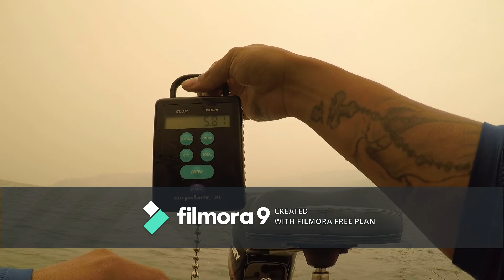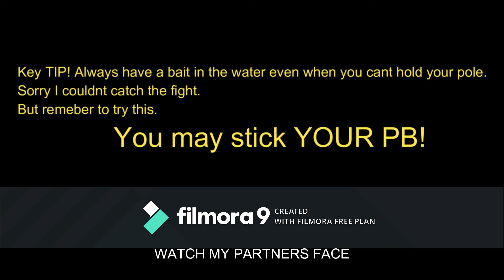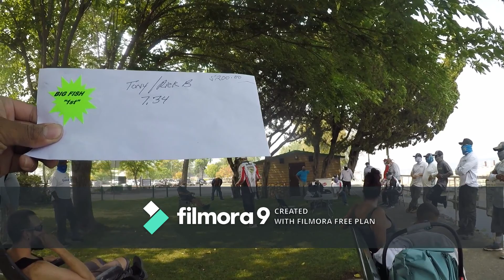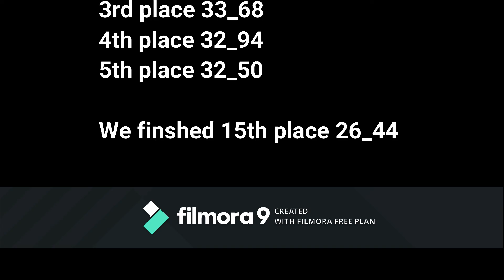Clearlake Bass fishing september BIG Fish win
9/12 and 9/13 clearlake bass tournament. 4 days of fun fishing. Big fish catches. Crazy weather conditions.  Water temperature low 70 to high 76. hot spot was long tule point, fish where sitting stacked up in 10'-15' feet. We used water melon 3/4 oz jigs with candy grass yamamoto flappin hogs.